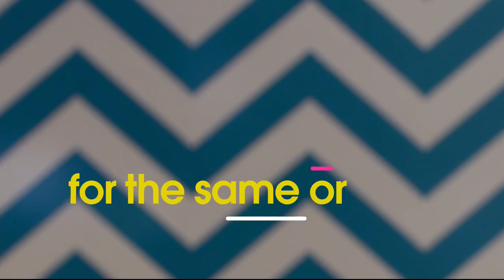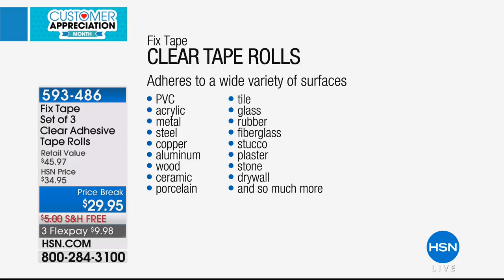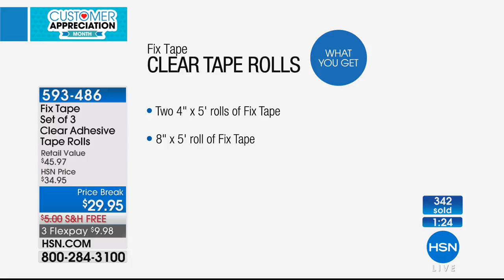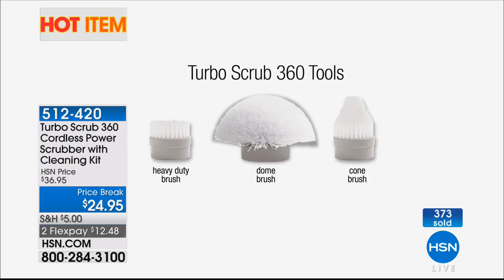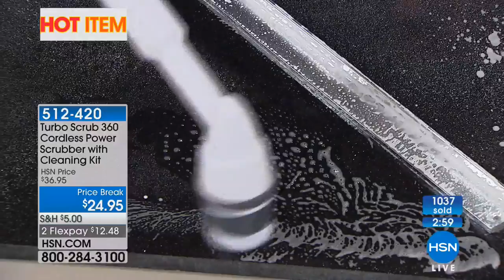HSN | Clever Solutions 04.04.2018 - 08 PM